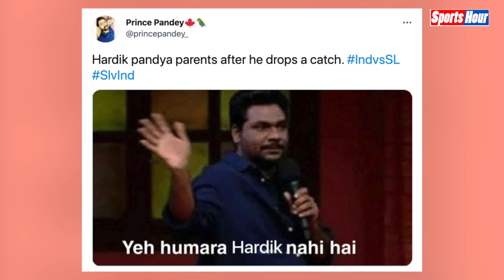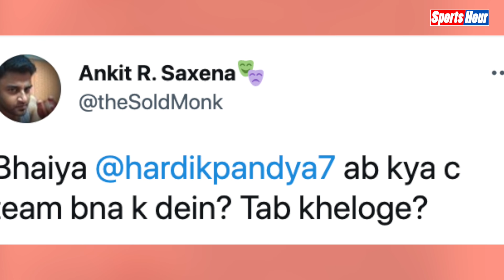Hardik Pandya पर जमकर भड़ास निकाल रहे हैं फैंस, कुछ ने तो दिला दी टीम से विदाई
हार्दिक पांड्या का लगातार फ्लॉप शो जारी है, उनको भारतीय टीम में लगातार मौके मिल रहे हैं, लेकिन उसके बाद भी हार्दिक पांड्या अपना प्रभाव छोड़ने में कामयाब नहीं रहे हैं। देखिए पूरी खबर...
Chandrakala Roy